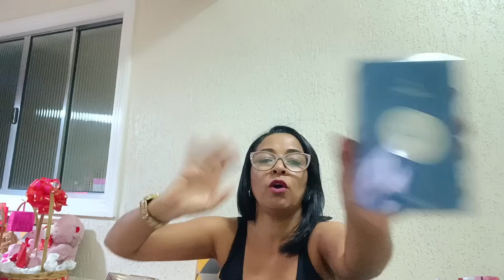MUITAS OPORTUNIDADES PARA VENDER MAIS - ABERTURA DE CAIXA CICLO 10 NATURA - APROVEITE 😍❤️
🌟 Bem-vinda à Consultoria Luciene, o seu destino encantado para descobrir o mundo da beleza e cuidados pessoais! 💄✨ Se você ama marcas como Natura, O Boticário, Eudora, Avon e DeMillus, está no lugar certo!

🌺 No meu canal, exploramos as últimas tendências e segredos dos produtos que você adora. Quer criar um visual deslumbrante, encontrar o presente perfeito ou aprender estratégias de vendas? Este é seu espaço de inspiração.

✨ Dicas para Aumentar Suas Vendas: Aprenda marketing de produtos de beleza, construa conexões genuínas com clientes e transforme paixões em lucros.

🎁 Kits Personalizados para Presentes: Surpreenda alguém especial com kits personalizados cheios de cuidado e carinho.

🚀 Empodere-se Financeiramente: Compartilho estratégias para equilibrar finanças, aumentar vendas e alcançar sucesso sem dívidas.

💖 Vamos juntas transformar a jornada da beleza em uma experiência incrível!

Meu Instagram focado em Natura ⤵️

produtos para ajudar na sua consultoria ⤵️

CORRENTE DO BEM ⤵️